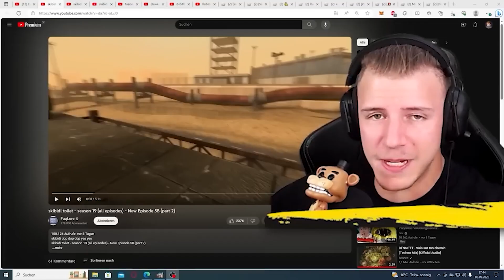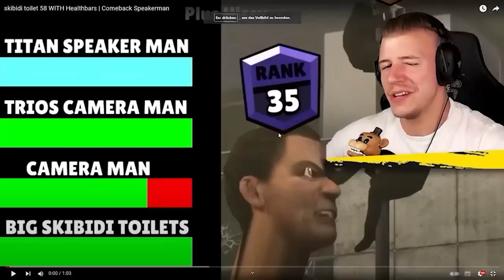SKIBIDI TOILET 63 RELEASE ? - Was Passiert in der NEUEN FOLGE ?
SKIBIDI TOILET 62 63 G MAN IST ZURÜCK NEUER BOSS